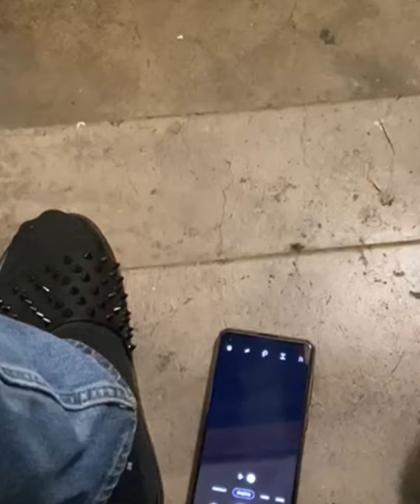BABY FATHER'S SATURDAY'S / TEACHING YOUNG KIDS TO HAVE ORDER IN THEIR LIFES / UPP COMMUNITY WORK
BABY FATHER'S SATURDAY'S / TEACHING KIDS TO HAVE ORDER IN THEIR LIFES / REALLY OUT IN THE COMMUNITY ASSISTING /